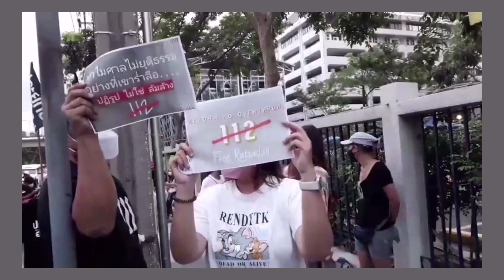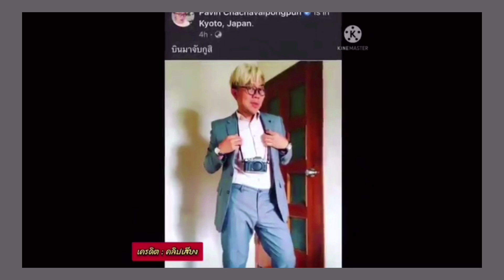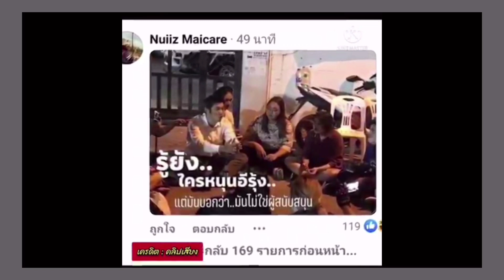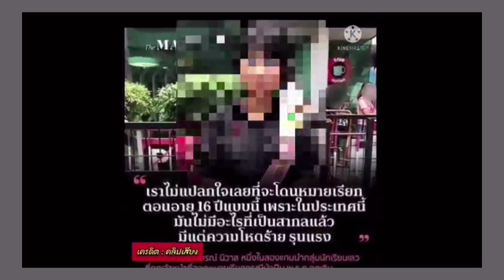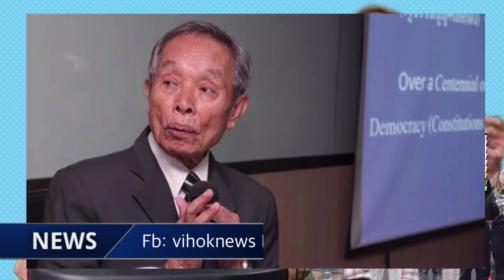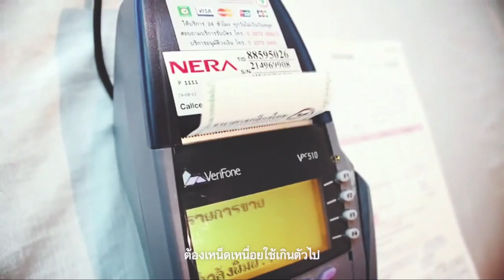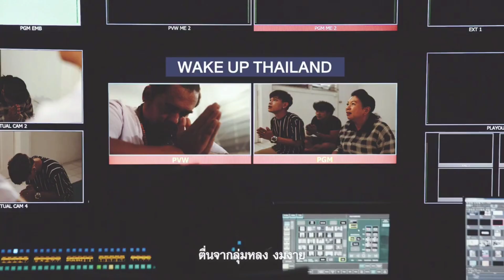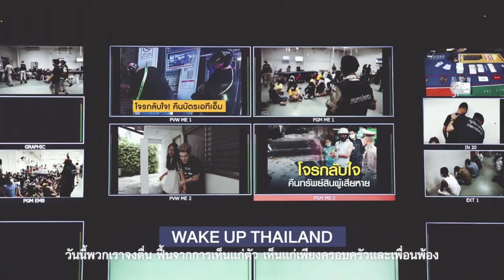จะเกิดการเปลี่ยนแปลงใหญ่ ! เบื้องลึก ชาญวิทย์ บอกเกิดแน่